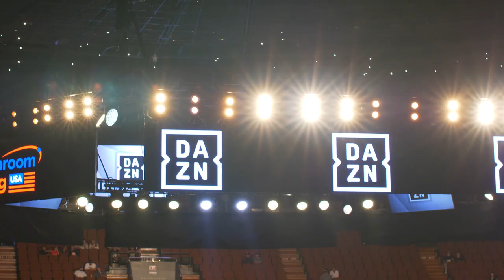HOLY MOLY! WHAT A NIGHT OF FIGHTS ON DAZN!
This was a night that exceeded expectations. Srisaket Sor Rungvisai and Juan Francisco Estrada met in an anticipated rematch for the hardcore fans that lived up to the action bill. Estrada wins via unanimous decision and finally gets the big win for his career.

In the co-main event, Danny Roman and TJ Doheny went to war over twelve brutal rounds to put the crowd on its feet. Roman walks away winning a majority decision to unify the WBA and IBF Super Bantamweight titles.